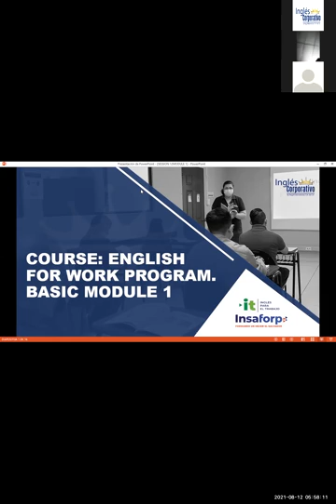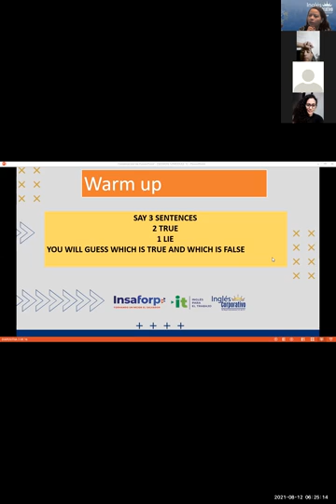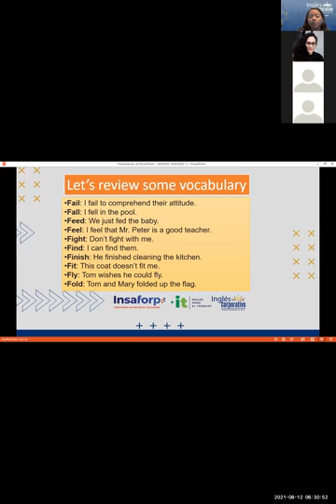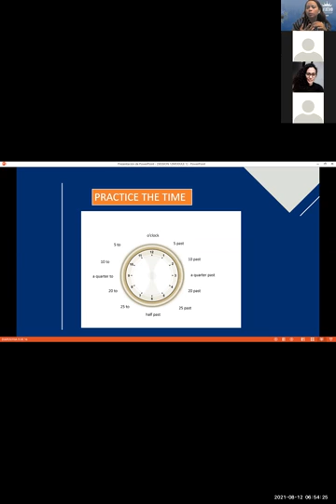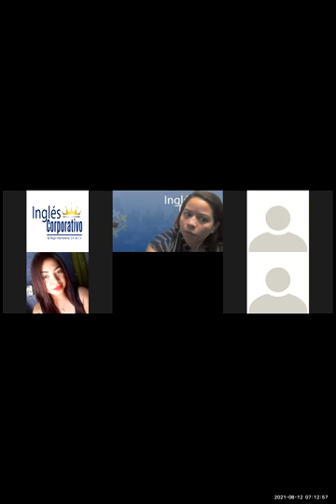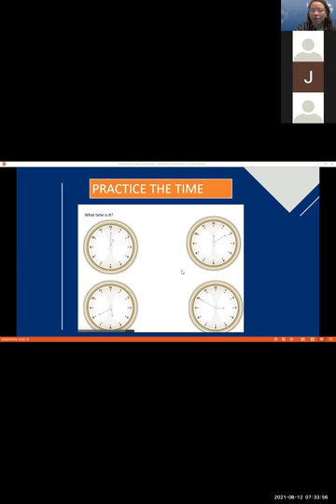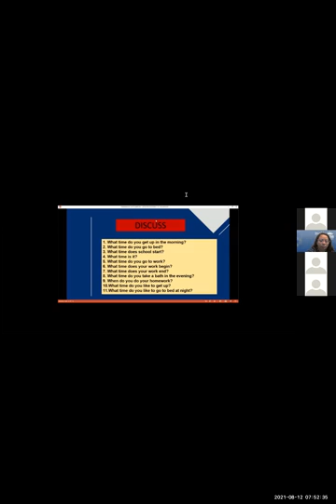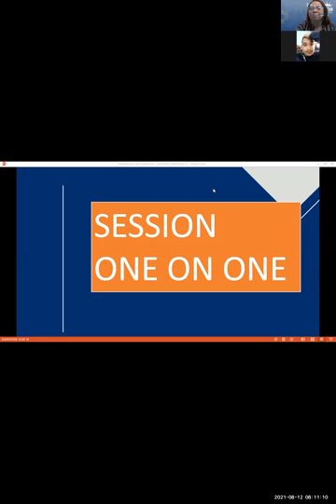Ingles Corporativo-Videoconferencia #13 How to use questions with What time...?